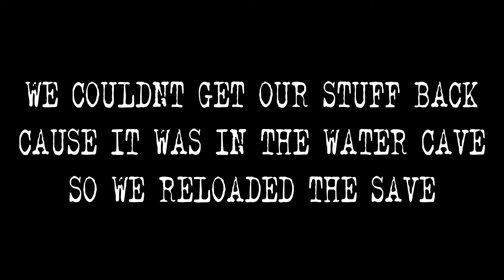The Forest Lets Play Ep.10 - [FINISHING UP THE CAVE AND GETTING NEW GEAR]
We got the Machete and Play some tennis. Were not very good!!!